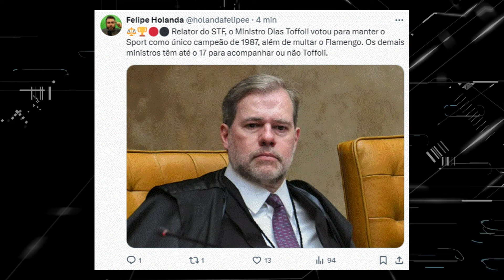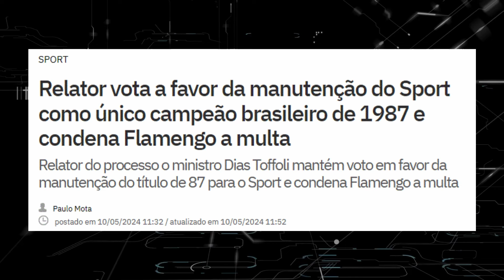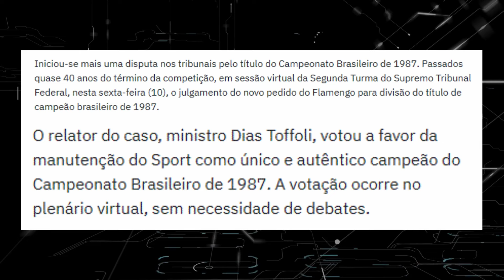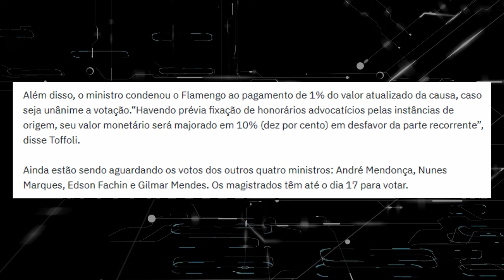TOMA VERGONHA NA CARA | SPORT ÚNICO CAMPEÃO DE 1987